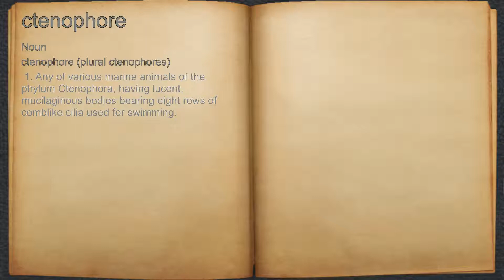What does ctenophore mean?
A spoken definition of ctenophore.

Intro Sound:
Typewriter - Tamskp